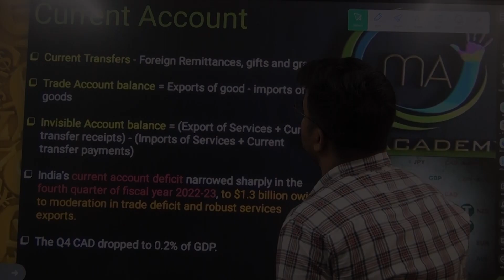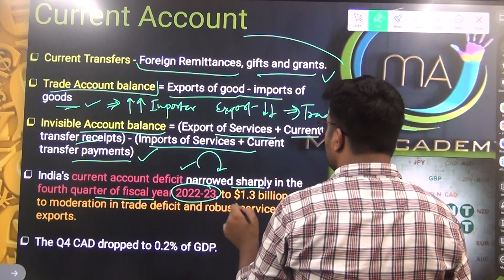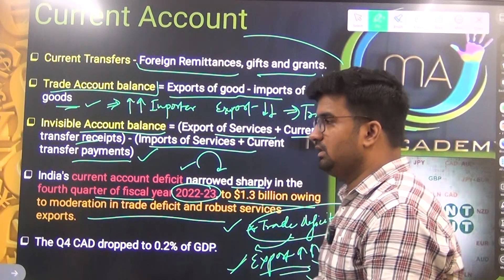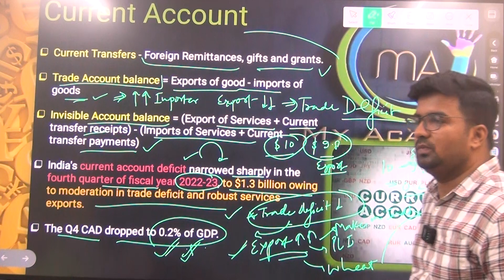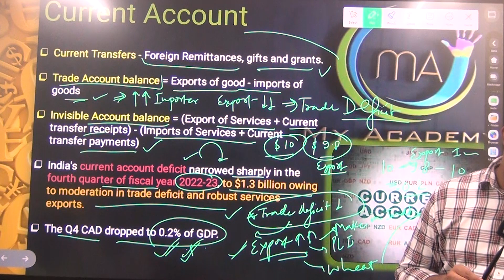Current Account Deficit Concept Simplified | All Competitive Exams | My Academy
In this video, Shubham Sir  would discuss and analyze the Current Account Deficit data, published recently by the Reserve Bank of India.